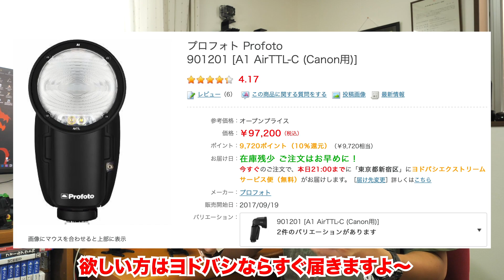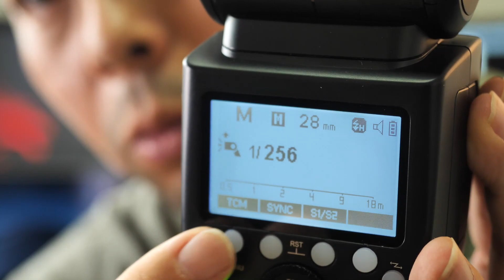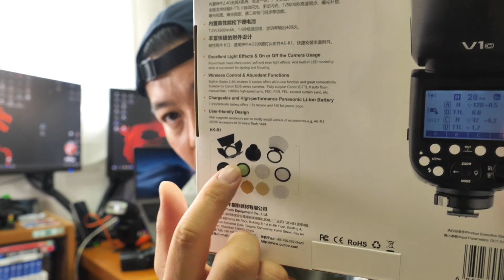【カメラ】人気のストロボ!Godox V1を使ってみた感想とアクセサリ「AK-R1」を使った実例を動画にしてみました！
【提供】Godox
コスパに優れていて性能も申し分ない人気のストロボ！Godox V1を試してみました！
アクセサリーキット「AK-R1」も購入して試して見ましたのでストロボ撮影に興味がある方は参考になるとい嬉しいですm(_ _)m

GodoxV1はこちら↓
※10% 割引コード:【 82TG2FV2】

 (UZUMAX宛)

【撮影機材】
使用カメラ：

編集ソフト：
Adobe 　premiere CC
Adobe　Photoshop/Lightroom